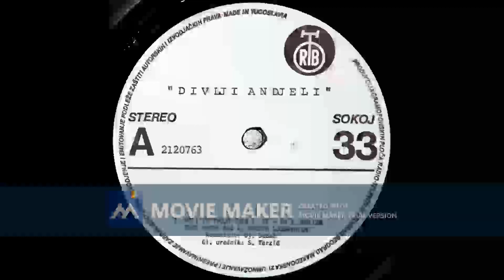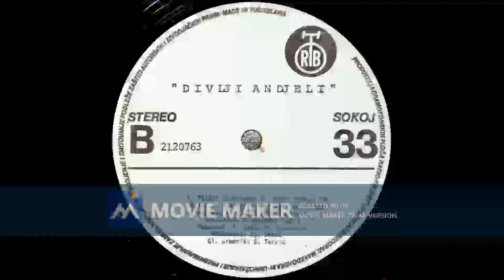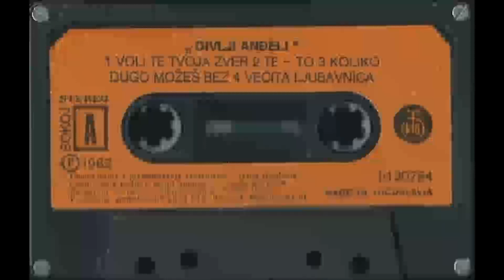DIVLJI ANDJELI Voli te tvoja zver 1982